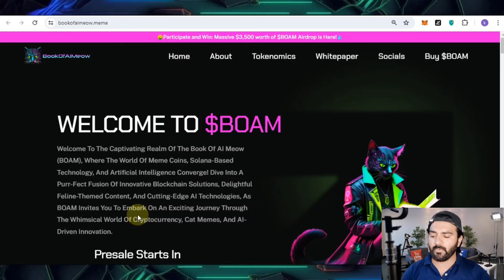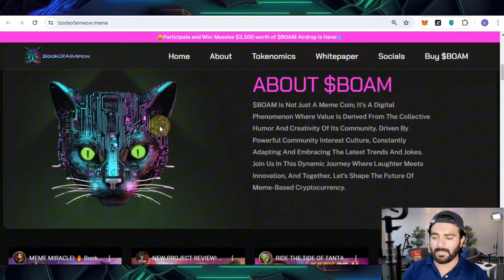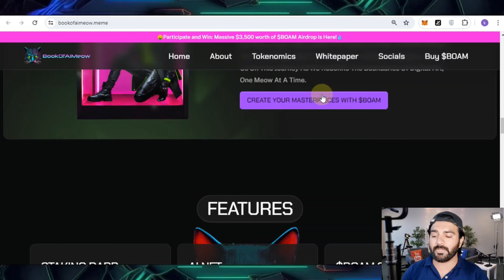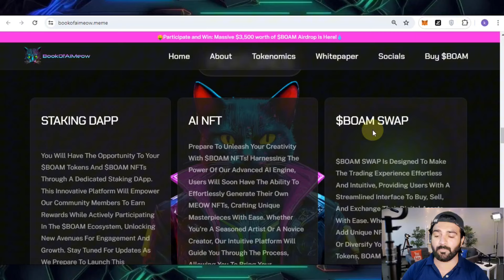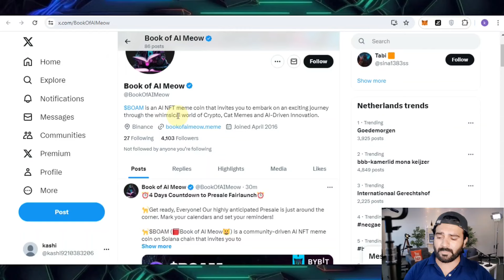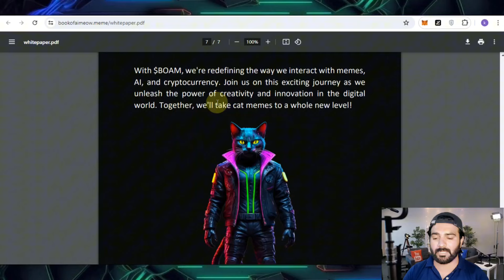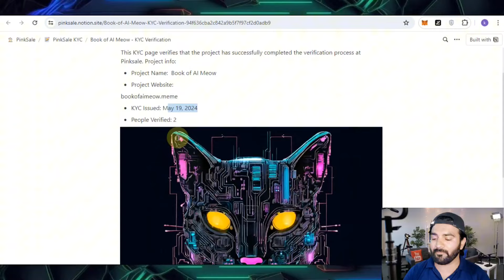🚀ELEVATE YOUR MEME PROJECT 🔥BOOK OF AI MEOW 🔥 DISCOVER THE IMPACT 🔥 BIG OPPORTUNITY COMING SOON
🚀Hello friends, today I present to you Book Of Ai Meow new project learn more by watching the video.